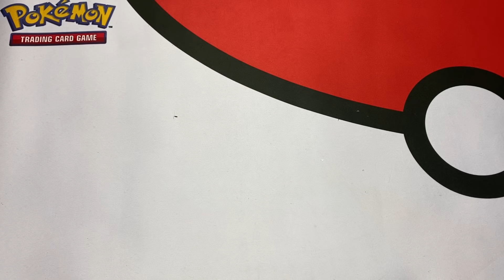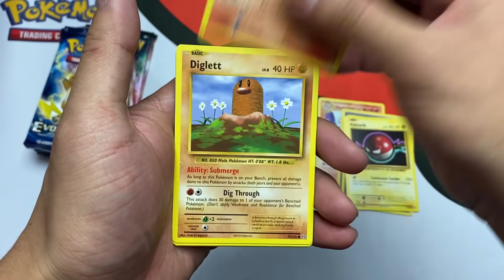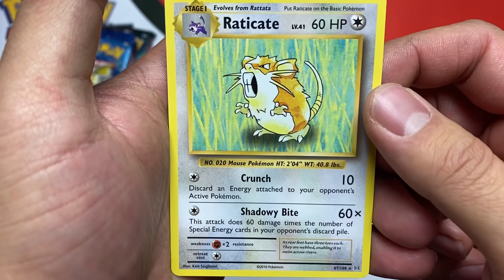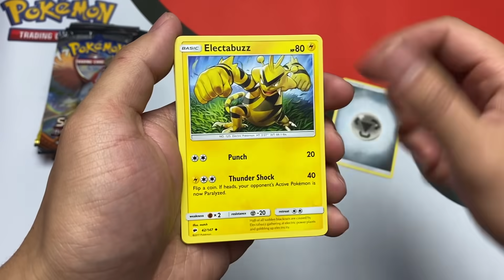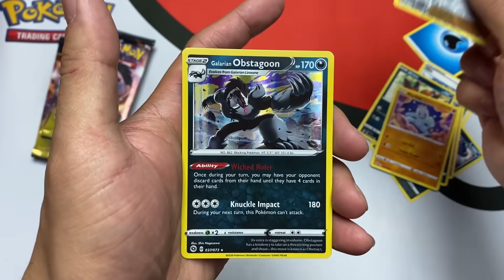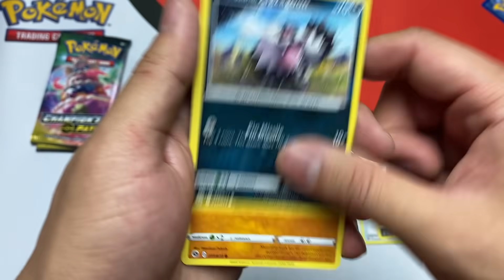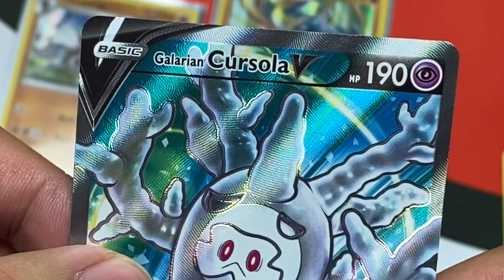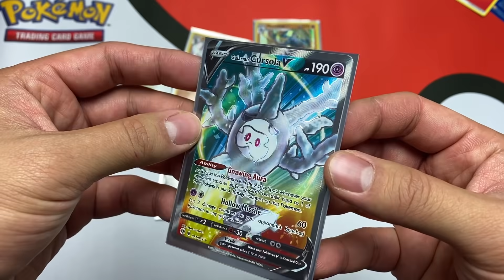Opening Pokemon Cards Until I Pull Charizard...SHINY CHARIZARD?!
DAY 6 in a row opening pokemon cards until I pull charizard. I will not stop until I get it

Can we get 7777 LIKES for a DAY 7 opening pokemon cards tomorrow